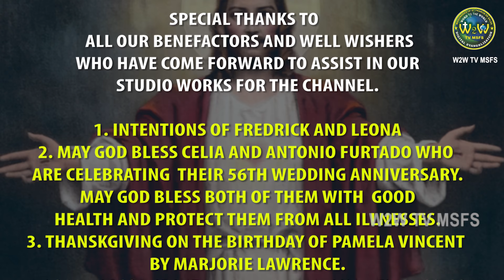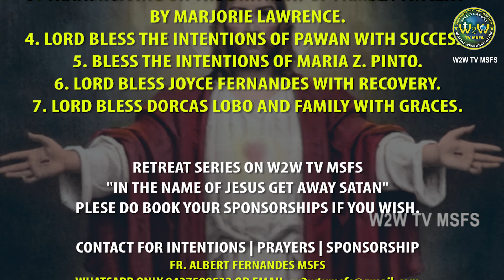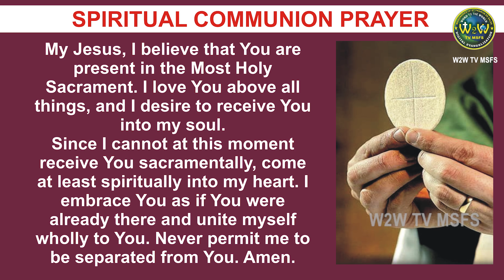SATURDAY HOLY MASS | 18 SEPTEMBER 2021 | 24TH WEEK IN ORDINARY TIME I | by Fr. Albert Fernandes MSFS